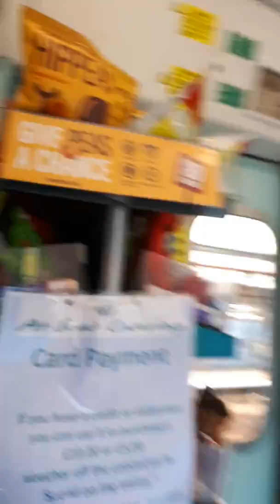On the train from Liverpool